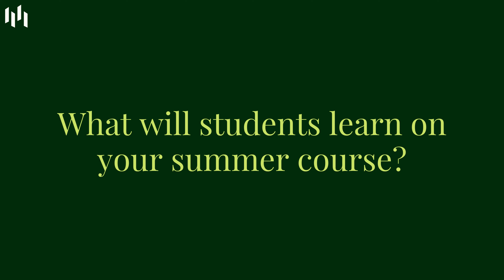Get To Know... Dr. Gerard Dericks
Get to Know more about the World Scholars Academy business instructor Dr. Gerard Dericks. In this video Dr. Dericks discusses his academic and professional background, his teaching approach, and the content you will learn on his business courses.